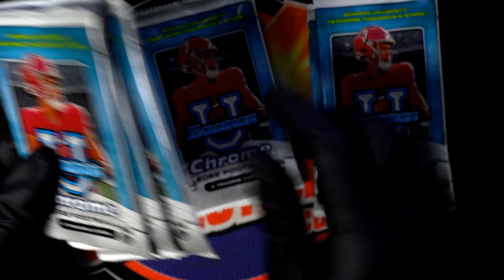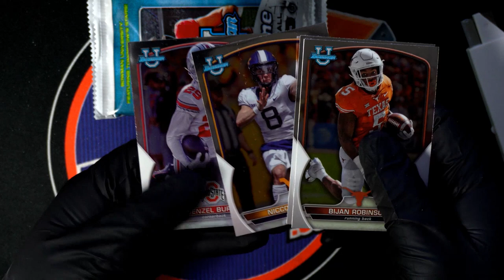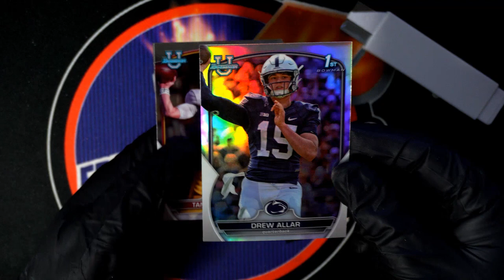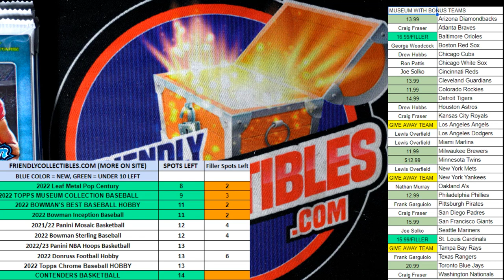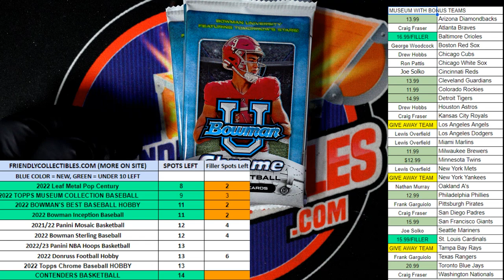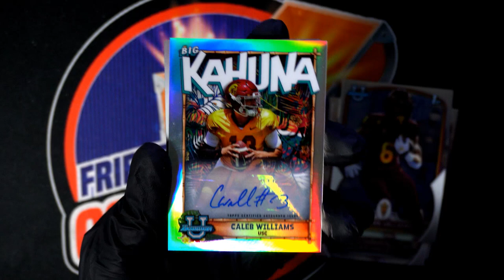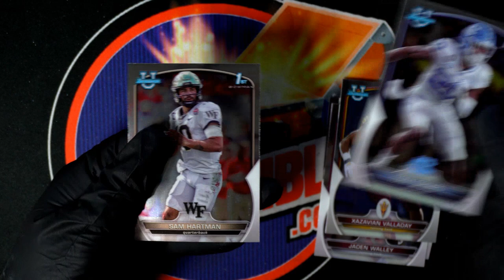INSTANT PACK RIPS CHROME CASE HIT!!